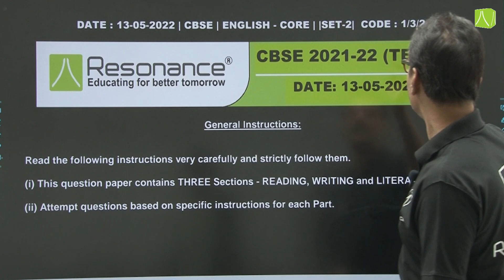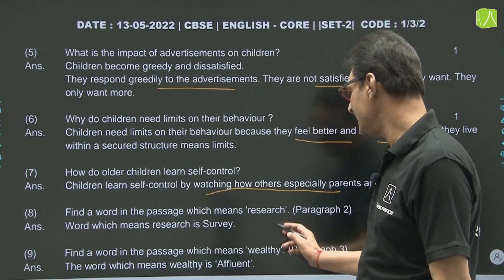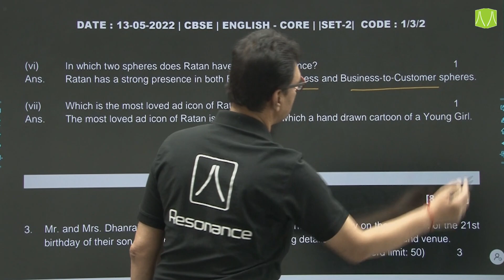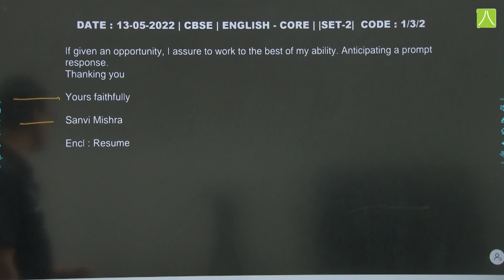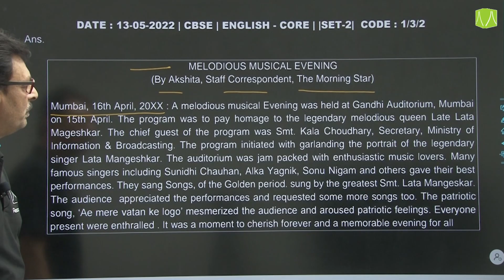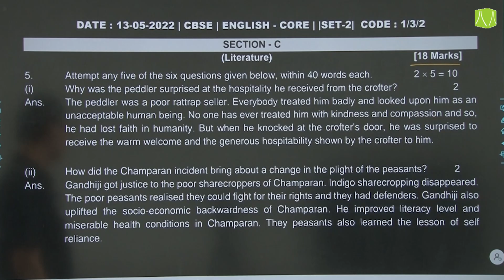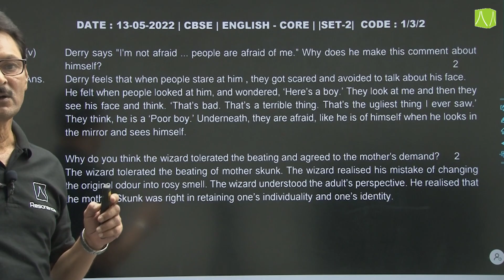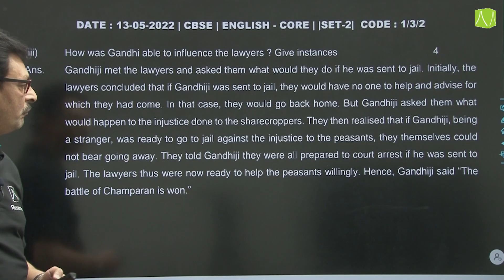Complete CBSE Class 12 English Term 2 Paper Solution By Reso Experts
🔸Resonance PSPD brings Complete CBSE Class 12 English Term 2 Paper Solution By Reso Experts